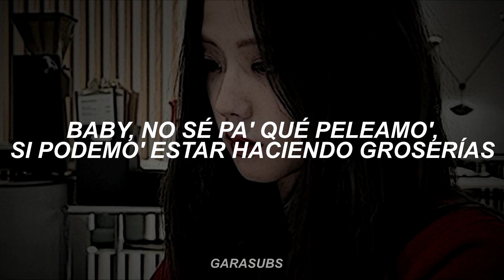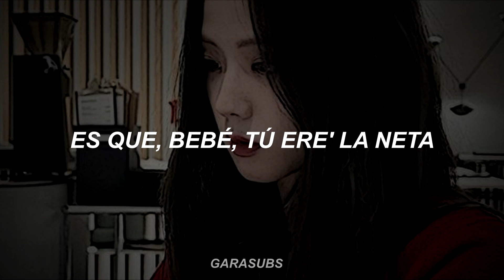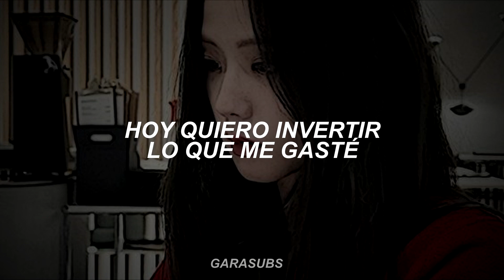Canciòn de tik tok que dice "hey ma como te saco de aqui"